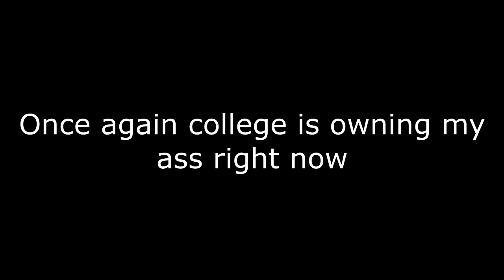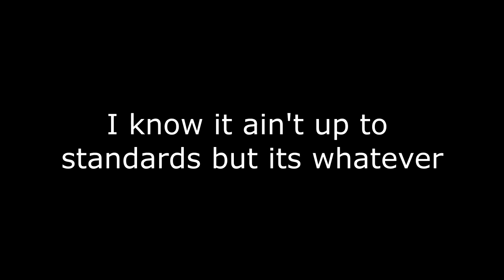Im Slendey is Firebreak (BO4)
I swear college is destroying me everyday. but its whatever tho.
Finally back with a new video and here I just wanted to make a "Montage" of my whole time of playing as the specialist: Firebreak.
I had a ton of fun selecting the clips while putting them together and hopefully I was able to entertain you all with it. I don't really care about the standards right now because I'm just a casual and plus they expect way too much. I just wanna have fun and show people clips I think are cool. not right to stress over what is considered standard and thus not having fun because of it. Anyway thanks for all the love and support. I'll see you all on the next upload. Thanks again

- Tekken 2 OST: Quiet Interim Report
- Xech Ft. DJ Razzie - Gills Theme (God's Hatred) SF3 Redux